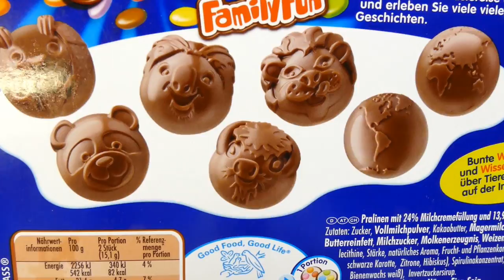Smarties Family Fun - Cute Pralines for Kids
We show Smarties Family Fun - Cute Pralines from Nestle - a new YouTube Unboxing Video for collectors, babies, toddlers, kids & families

Smarties are oblate spheroids with a minor axis of about 5 mm (0.2 in) and a major axis of about 12 mm (0.5 in). They come in eight colours: red, orange, yellow, green, blue, mauve,[2] pink and brown, although the blue variety was temporarily replaced by a white variety in some countries, while an alternative natural colouring dye of the blue colour was being researched.

Other translations for viewers from other countries:

*in Spanish, en español: Mostramos Smarties Family Fun - Bombones lindas de Nestlé - un nuevo YouTube Unboxing vídeo para coleccionistas, bebés, niños pequeños, niños & familias

*in French, en français: Nous montrons Smarties Family Fun - Pralines Mignon de Nestlé - une nouvelle vidéo YouTube Unboxing pour les collectionneurs, les bébés, les tout-petits, les enfants · familles

*in Portuguese, em Português: Mostramos Smarties Family Fun - Pralines bonitos de Nestle - um novo YouTube Unboxing de Vídeo para colecionadores, bebês, crianças, miúdos & famílias

*in Swedish, på svenska: Vi visar Smarties Family Fun - Söta Praliner från Nestle - en ny YouTube Unboxing Video för samlare, spädbarn, småbarn, ungar & familjer